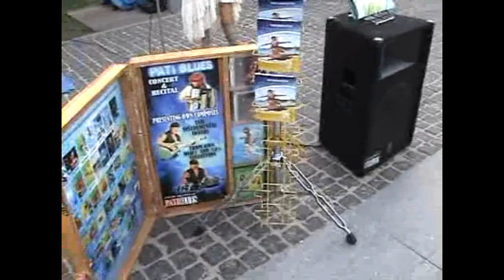HEJ SOKOŁY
MIĘDZYZDROJE PROMENADA MELODIA "HEJ SOKOŁY"